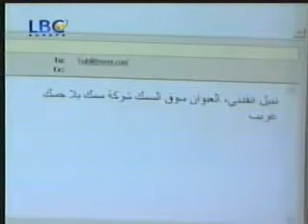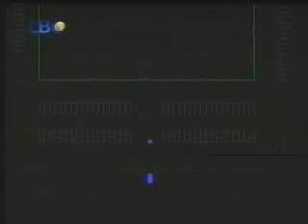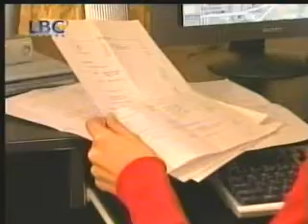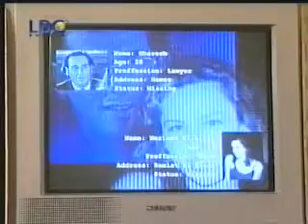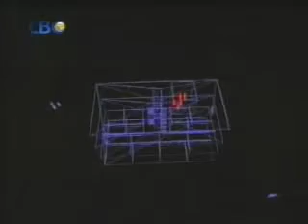مسلسل المحتالة - ورد الخال و باسم مغنية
LBC
ورد الخال, باسم مغنية, انطوان كرباج, ريتا برصونا